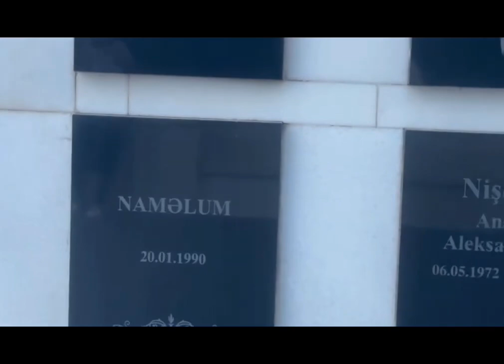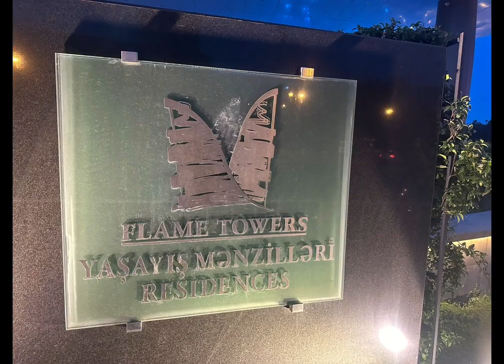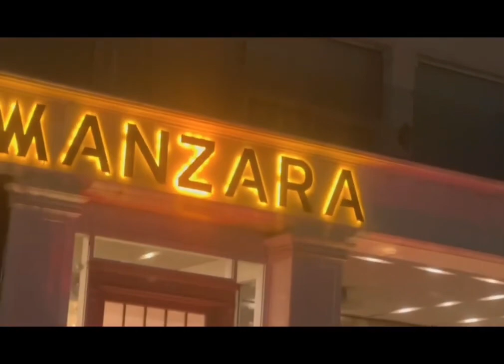FLAME TOWERS & Highland Park BAKU